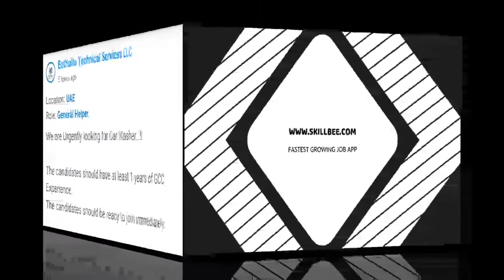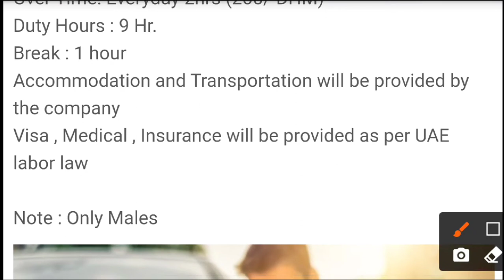5218 - JOB IN UAE | Euthalia Technical Services LLC | JOB ROLE : General Helper, Nationality : Any➡️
5. Company Name: Euthalia Technical Services LLC

JOB ROLE : General Helper,
 Urgently looking for Car Washer...!!!

The candidates should have at least 1 years of GCC Experience.
The candidates should be ready to join immediately.

➡️Qualification : ECNR/ECR
Nationality : Any

➡️Salary :1000/- AED

Over Time: Everyday 2hrs (200/-DHM)
Duty Hours : 9 Hr.
➡️Accommodation and Transportation will be provided by the company
Visa , Medical , Insurance will be provided as per UAE labor law